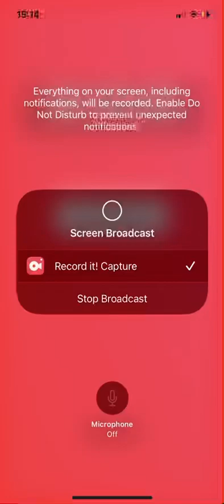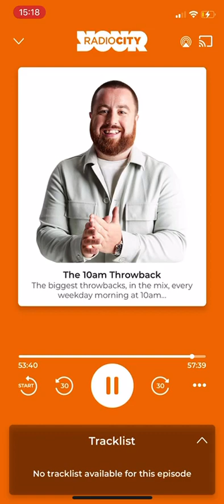Radio City Aircheck 23